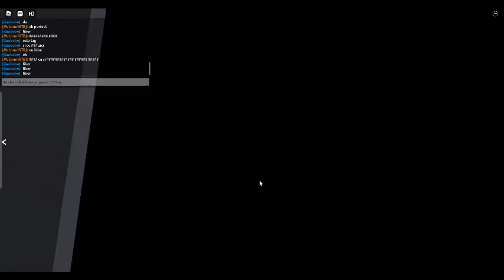Ne Jucam Metro Mania Alaturi De Un Prieten